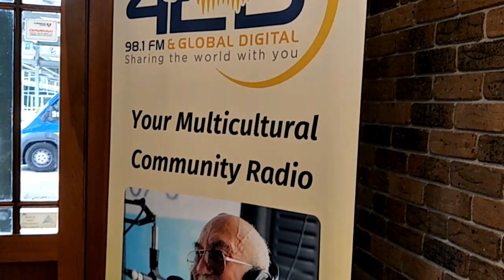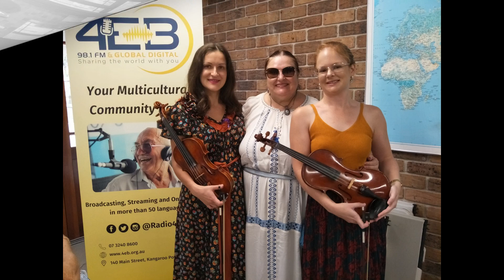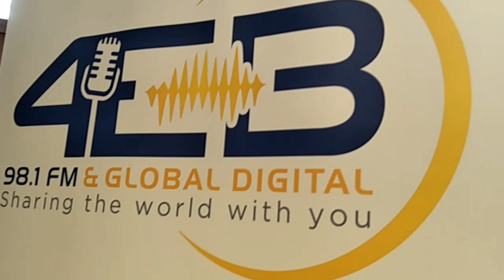International Women s Day Radio 4 EB FM Brisbane Australia 2020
7 марта 2020.

Празднование Международного Женского Дня   в австралийском городе Брисбене, на этническом Радио 4 EB FM.

 На Радио 4 EB FM в Брисбене работают представители 52-х этнических групп. Эмигранты из  разных стран ведут радиопередачи на своих родных языках. Этническому Радио 4 EB FM 40 лет. Наша русская группа называется "Русский час".

 Эмигранты на Радио 4 EB FM, прибывшие из 52 стран,  собираются вместе.  Каждый представляет культуру своего народа. Это многонациональный, ярко колоритный букет  австралийского общества.

Самое главное - все эти люди могут по-настоящему дружить. В своих радио группах все говорят на своем языке, а собираясь на праздники, как на этот,  ведущие говорят на языке страны, в которой сейчас проживают - на английском. Пусть не у каждого английский язык правильный, главное - это уважение, забота друг о друге и любовь к культурам  разных народов мира.